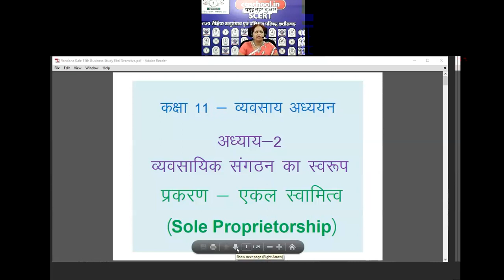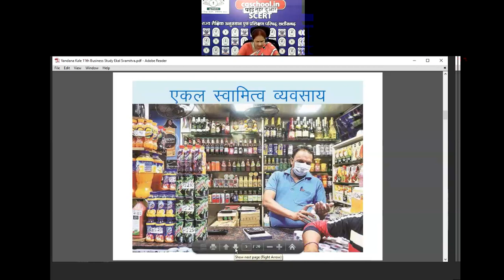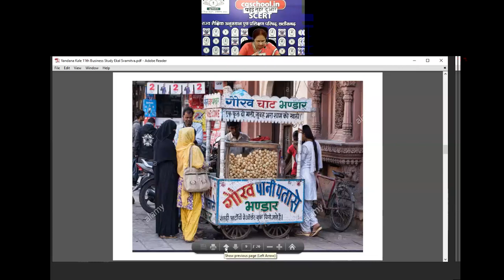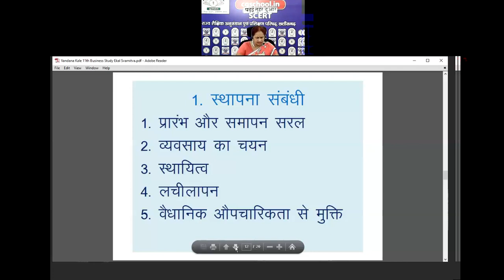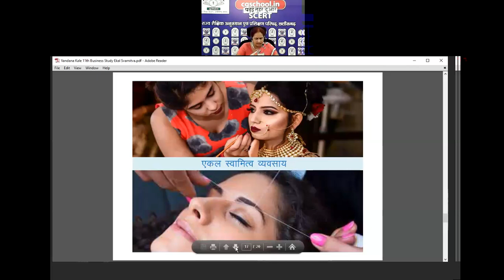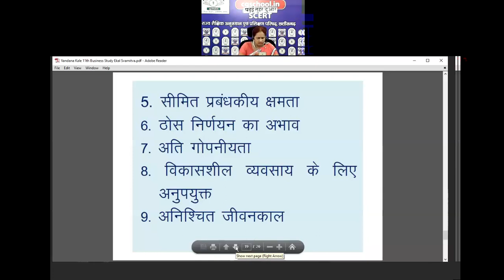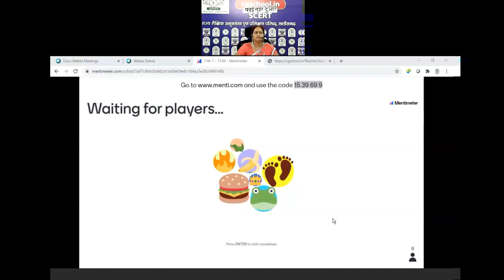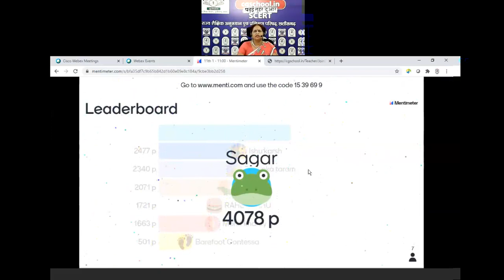Class 11 Commerce (एकल स्वातित्व) by डॉ. वंदना काले